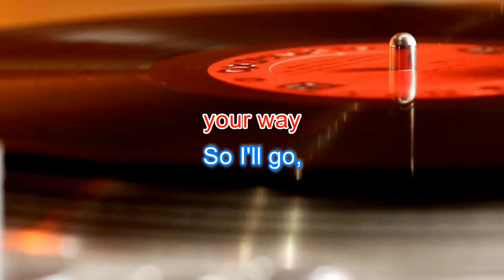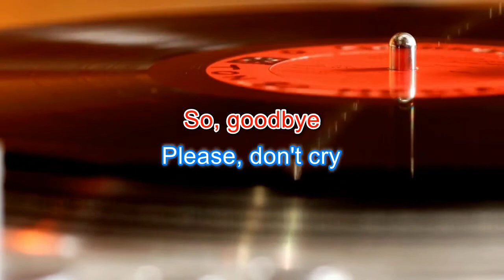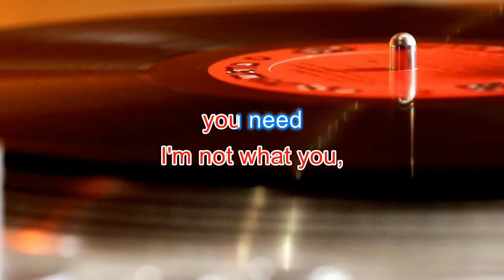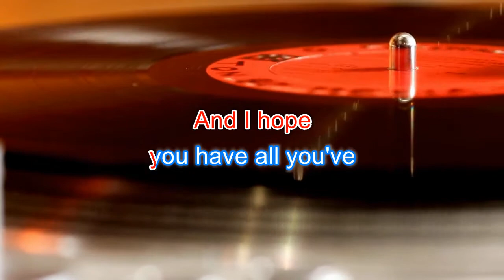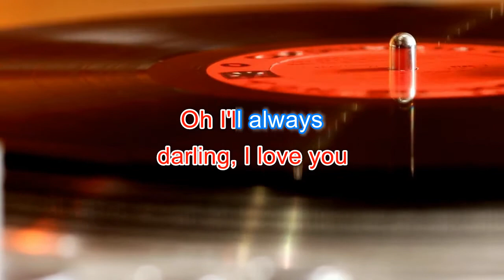I Will Always Love You - Karaoke (Whitney Houston) | Karaoke Music Videos With Lyrics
I Will Always Love You by Whitney Houston  | Karaoke

We usually have two (2) versions of our music in this channel:
1. Karaoke Version - No melody. For you to sing along with.
2. Instrumental With Melody: For you to listen to or practice with.

by Whitney Houston
(originally by Dolly Parton)
(from "The Bodyguard" soundtrack)

And I... will always love you, ooh
Will always love you
My darling, you...
Mmm-mm

Bittersweet memories –
That is all I'm taking with me
So good-bye
Please don't cry:

You, ooh

[Instrumental / Sax solo]

And I wish you joy and happiness

Darling, I love you
I'll always...
I'll always love you
Ooh
Ooh